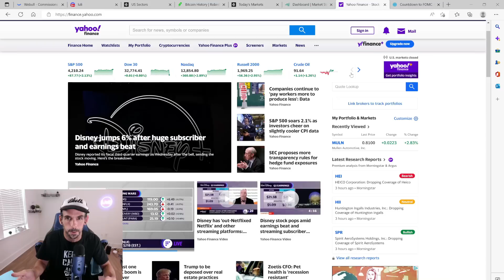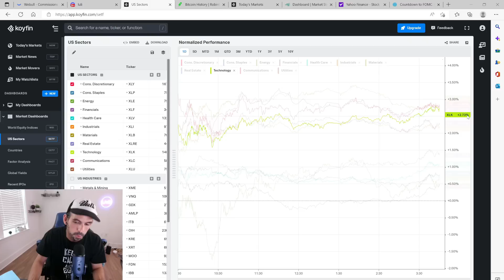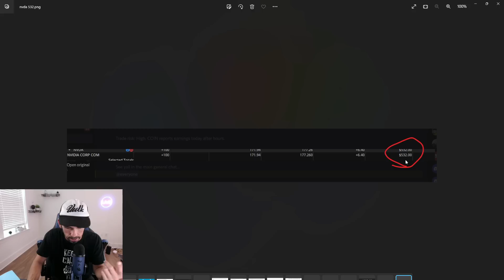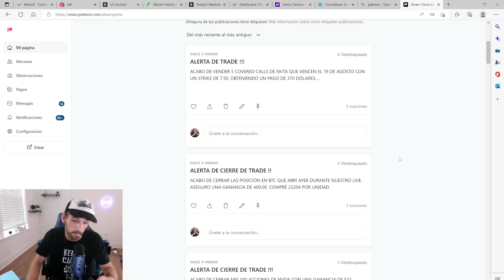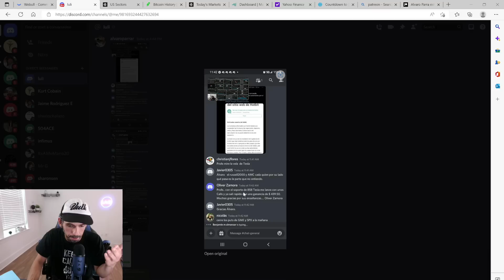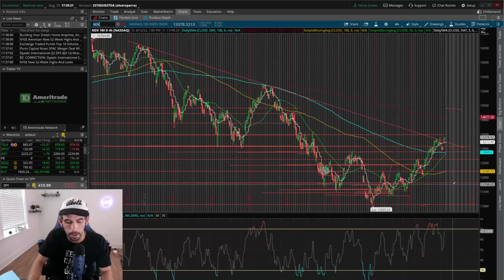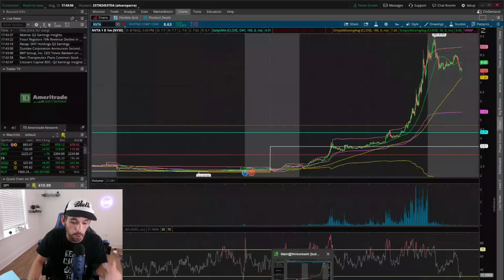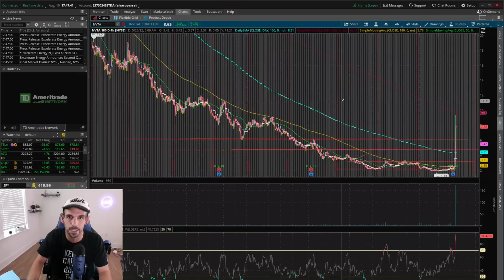REPORTE DE INFLACION DE JULIO + EARNINGS DE DISNEY + SHORT SQUEEZE DE NVTA !!!